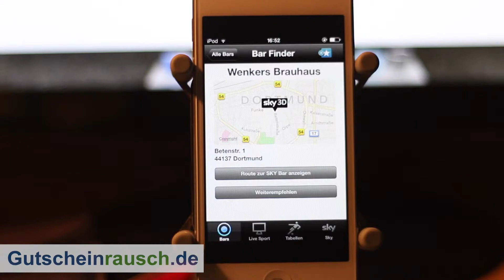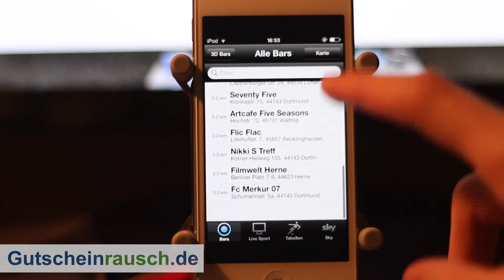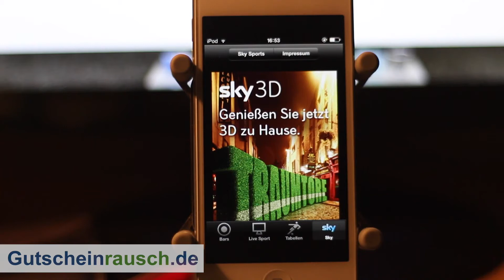Sky Bar Finder im App-Test auf Gutscheinrausch.de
In Deutschland ist die Fußball-Bundesliga einzig und allein über das Bezahlfernsehen zu sehen. Der Sender Sky -- ehemals Premiere -- überträgt Woche für Woche die Spiele der Bundesliga und der Zweiten Liga. Die Topspiele gibt es dabei sogar in HD oder 3D. Neben dem Besuch bei Freunden ist auch der Gang in eine Sky Bar eine Möglichkeit. Dort kann in lockerer Atmosphäre ein Bier genossen und Fußball geschaut werden. Um die nächste Sky Bar zu finden ist die Sky Bar Finder iPhone App eine ideale Lösung. Damit ist jede Sky Bar schnell zu finden und ihr wisst jederzeit, wo ihr die Spiele der Bundesliga live und exklusiv erleben könnt. Für Android-Smartphones gibt es bislang leider keine Sky Bar Finder App. Bevor ihr selber einen Vertrag bei Sky abschließt, solltet ihr bei unseren Sky Rabatten vorbeischauen.